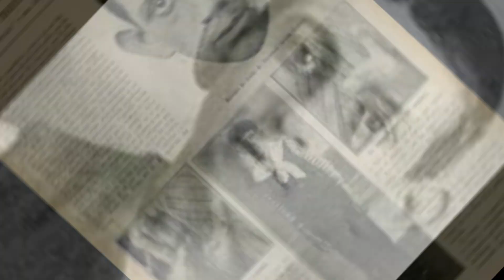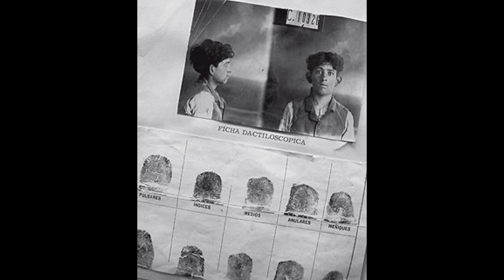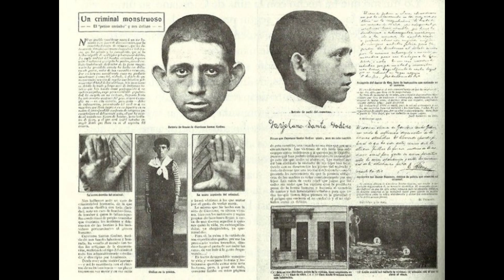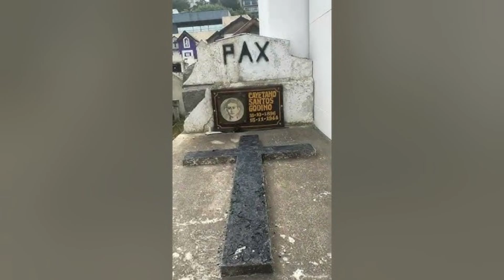La Psicología Criminal del Petiso Orejudo: La Formación de un Asesino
🔪 Cayetano Santos Godino: El Petiso Orejudo y el Nacimiento de un Monstruo 🔪

En este impactante video, exploramos la perturbadora historia de Cayetano Santos Godino, conocido como El Petiso Orejudo, uno de los criminales más escalofriantes de la historia argentina. ¿Cómo un niño, criado en la pobreza y el abandono, pudo convertirse en un asesino serial? Descubre los factores sociales y psicológicos que transformaron a este joven en un monstruo que sembró el miedo en Buenos Aires.

A través de un análisis detallado de su contexto social, sus primeros crímenes y su perfil psicológico, desentrañamos el misterio detrás de la mente de un asesino tan joven y despiadado. Además, hablamos sobre el impacto que tuvo en la sociedad de su tiempo, dejando una huella imborrable de temor y desconcierto.

🔍 ¿Es posible que los sueños rotos de la infancia puedan producir a un monstruo?

Este caso no solo es un análisis del crimen, sino una reflexión sobre cómo los factores familiares y sociales juegan un papel crucial en la formación de un criminal. Acompáñanos en esta investigación profunda que invita a la reflexión.

🔥 ¡ÚNETE A LA DISCUSIÓN! Queremos saber tu opinión. ¿Qué opinas sobre el caso de Godino? ¿Crees que los factores sociales fueron los culpables de sus crímenes? ¿O era una psicopatía innata en él?